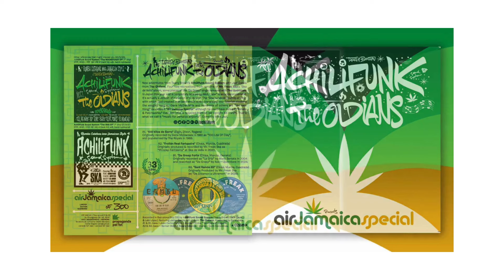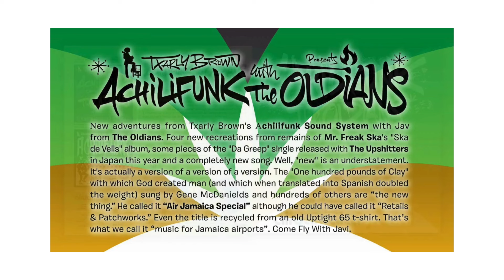ACHILIFUNK SOUND SYSTEM meets THE OLDIANS - Air Jamaica 7" TEASER